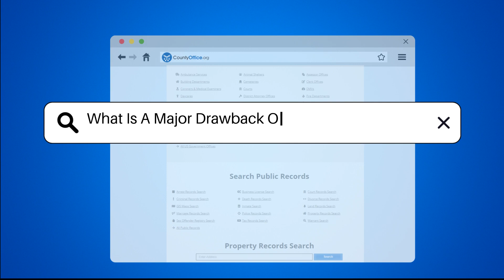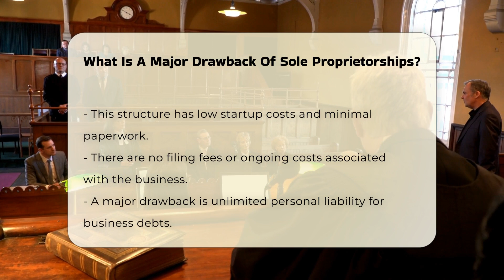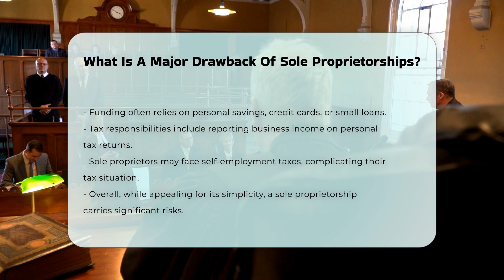What Is A Major Drawback Of Sole Proprietorships? - CountyOffice.org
What Is A Major Drawback Of Sole Proprietorships? When starting a business, many individuals consider the sole proprietorship structure due to its simplicity and ease of setup. However, there are crucial factors to understand before diving into this type of business model. In this video, we will explore the major drawbacks of sole proprietorships, particularly focusing on the significant issue of liability. We will discuss how the lack of separation between personal and business assets can expose owners to substantial risk, especially in cases of debt or legal action.

Additionally, we will delve into the challenges of raising capital as a sole proprietor and how this can impact the growth of the business. Whether you are an aspiring entrepreneur or simply interested in understanding business structures, this video will provide valuable insights into the realities of operating as a sole proprietor.